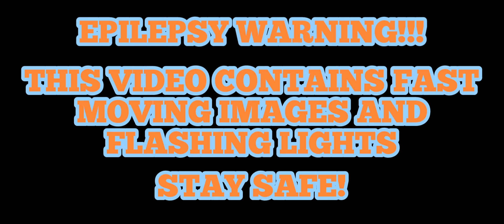STAY FUNKY! (Realistic Friday Night Funkin') Character Version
I finally covered the Pico Update! Sorry for taking so long, College sux. The original plan was to upload an Eggnog edit on Christmas, but I decided to treat y'all a little early. People are saying that this is the best song in the game. And while I personally disagree, it's still really good. I'm trying out something new, uploading two versions. One without the characters present, and one with them. Enjoy!
PLAY THE GAME ITS PEAK!